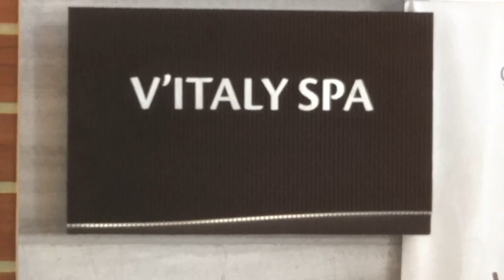Türkei RIU Kaya Palazo in Belek Luxushotel 5 Sterne - Friseur